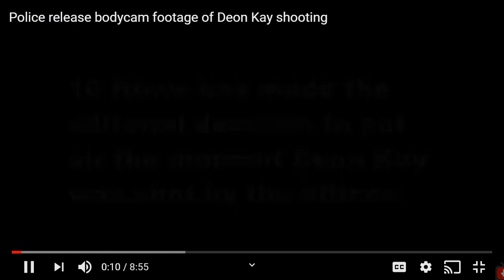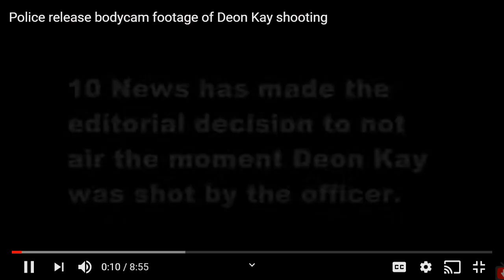This was PURE BS and "theater".